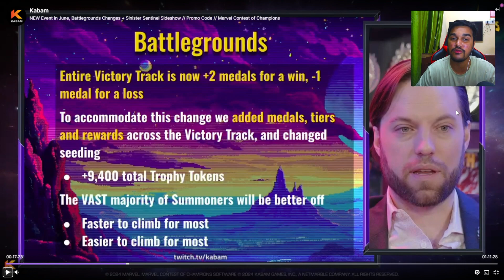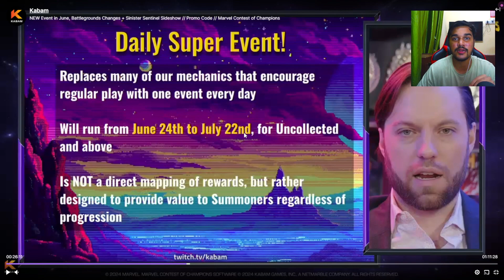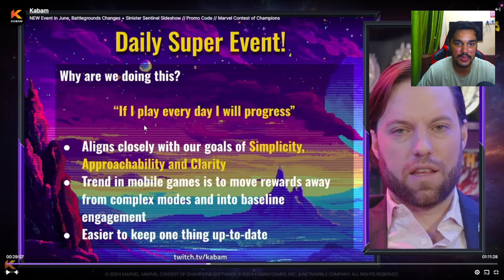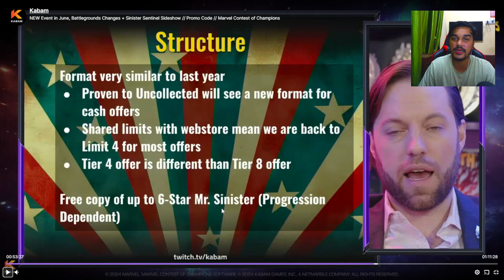MCOC - Lots of Cool Rewards Are Coming To The Game this month (14 JUNE LIVE STREAM RECAP) HINDI